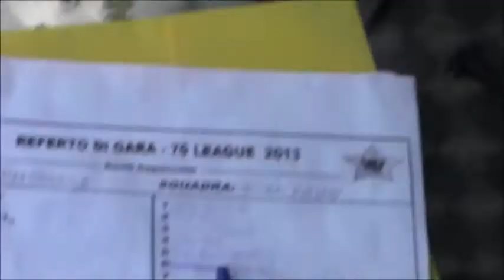Capofive: Trofeo Poker D'Assi VII, Bubblegun-Feyenoord